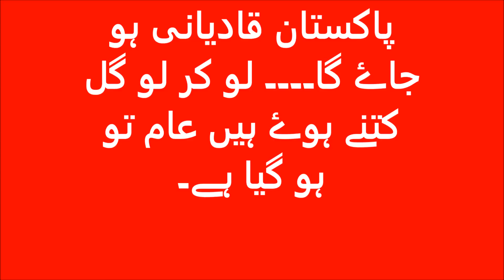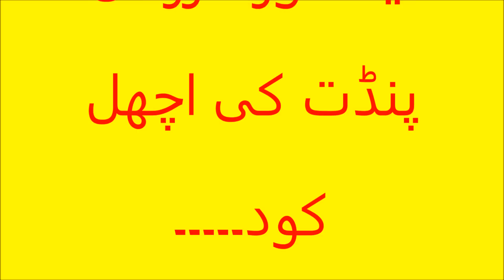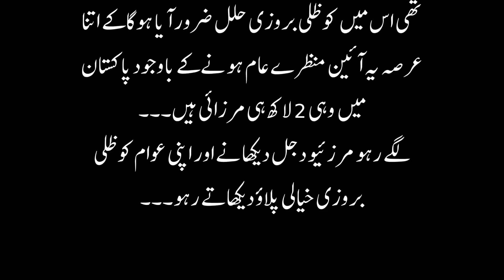7ستمبر 1974 کا آئین آنے سے پہلے مرزئیوں کی بڑکیں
1974 کا آئین منظرے عام آنے سے پہلے جس میں مرزئیوں کو کافر قرار دیا گیا تھا۔ مرزائی بڑکیں مارتے ہوۓ کہ اگر یہ آئین عوام کے سامنے آگیا تو سارا پاکستان قادیانی ہو جاۓ گا۔ ان سے سوال ہے کہ یہ ظلی بروزی کہا تھا یا کشفی۔۔۔۔